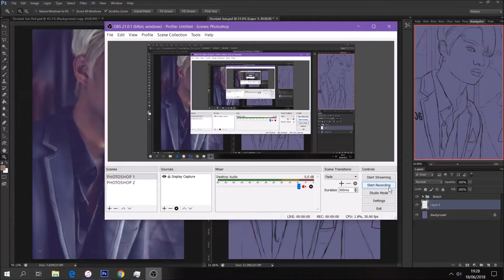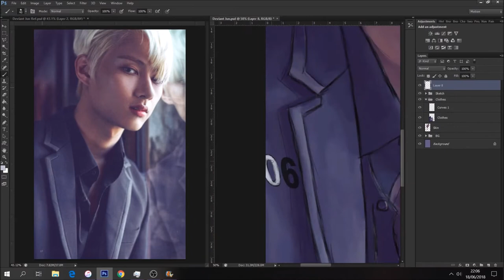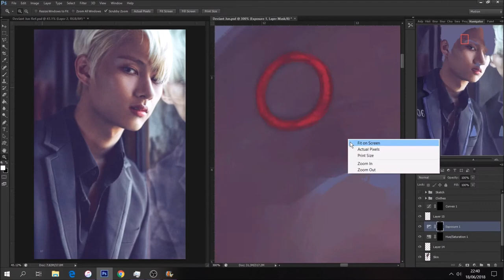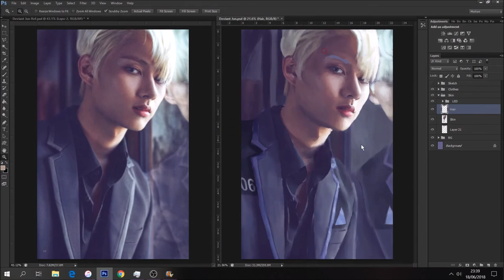Seventeen's Wen Junhui Deviant Speedpaint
A speed paint of Seventeen's Jun as a Deviant from the game Detroit: Become Human
Completed in 4+ hours using Photoshop CS6 and a Wacom Intuos Art tablet